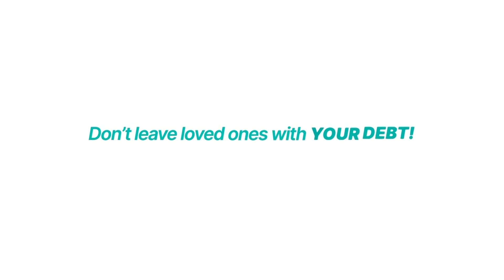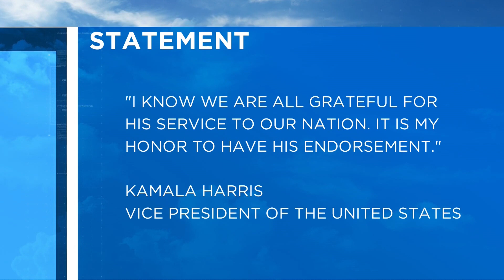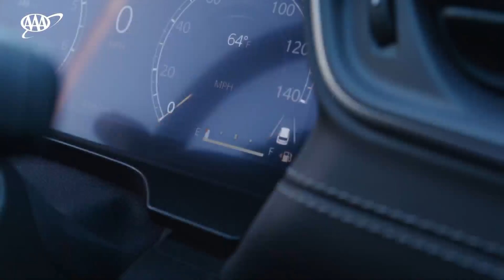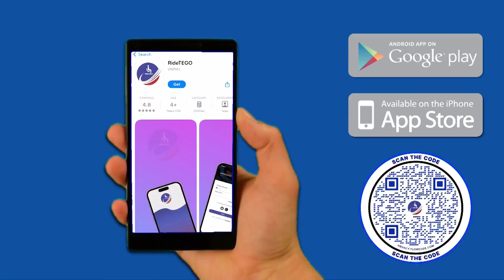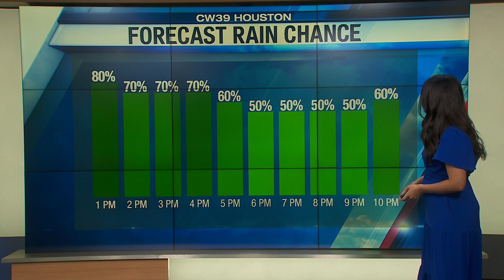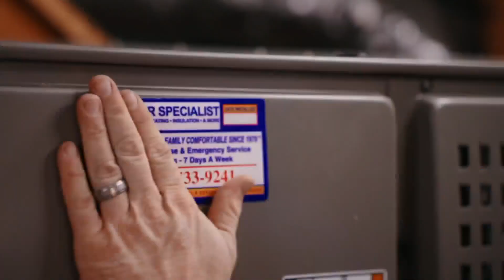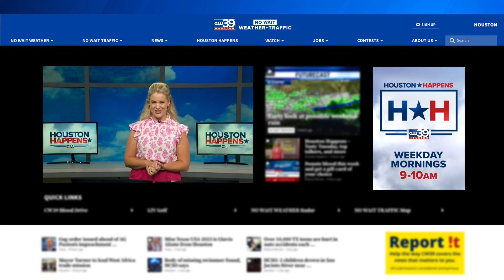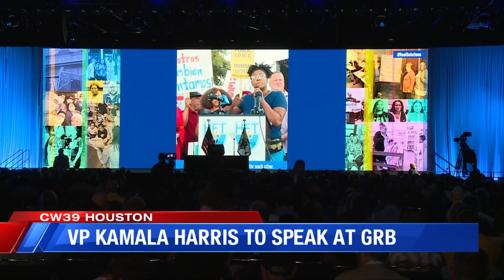Race for the White House comes to Houston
HOUSTON (KIAH) – All eyes are on Houston as the Race for the White House comes here.

We have special edition of CW39 Houston Happens as Vice President Kamala Harris is speaking at the 88th biennial AFT convention in downtown Houston today after being endorsed as the 2024 Democratic nominee for President of the United States by the AFT.